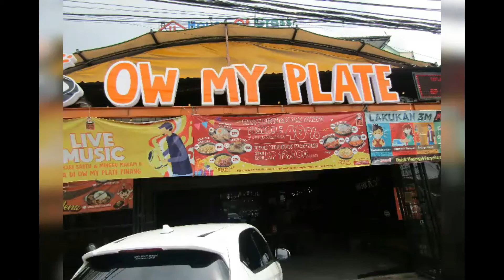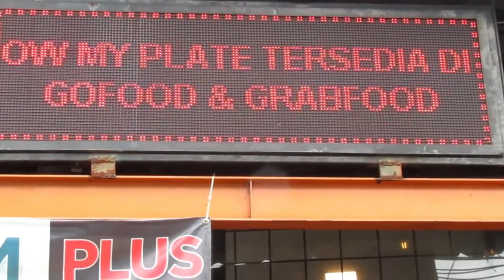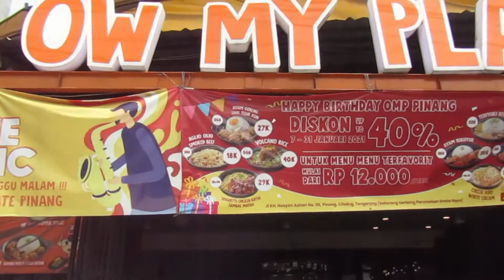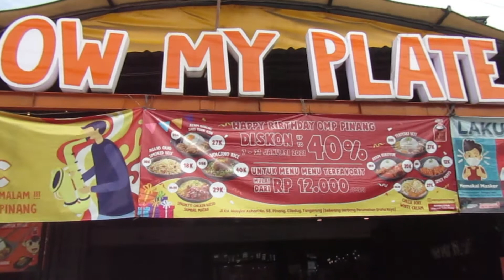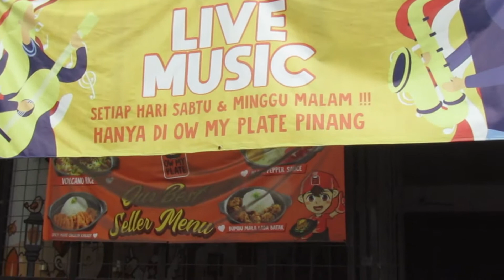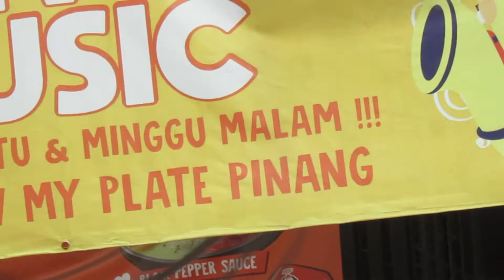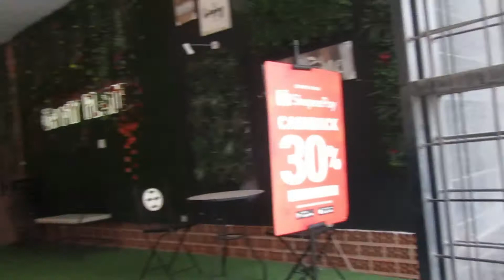YUK COBAIN MENU OW MY PLATE , VOLCANO RICENYA YUMMY BANGET || CABANG PINANG - GRAHA RAYA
VLOG - COOKING - TRAVELLING - STREETFOOD
I hope you are liking my videos and connecting with my channel by SUBSCRIPTION
Your like will urge me to make new videos
I try to help improve the business of small traders , through my videos  , your support is my passion. I hope all of this will be a blessing to you too, thank you .!!
Follow  Instragram  : Caroline.Marlin.71
Follow  faceBook    : Caroline Marlin